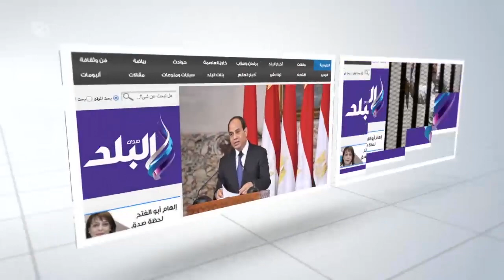صدى البلد | غادة إبراهيم تخفي وجهها أثناء دخولها المحكمة